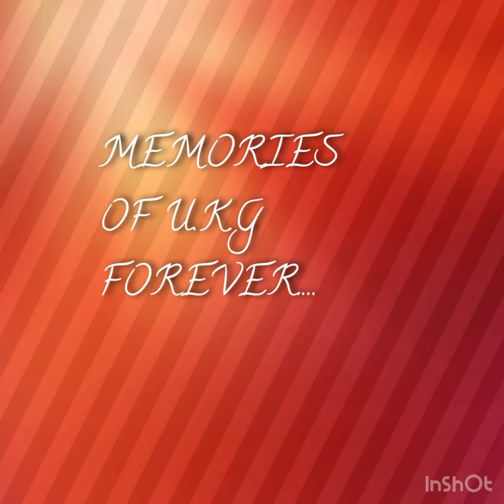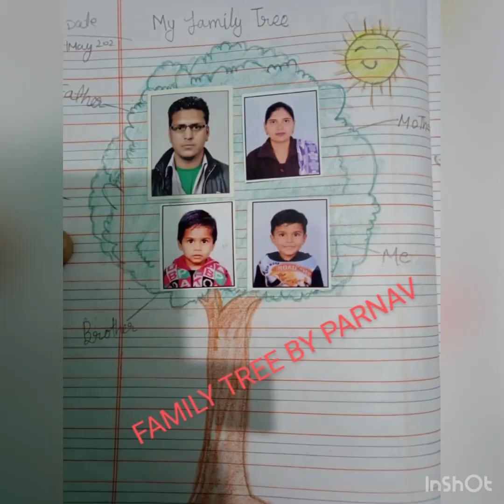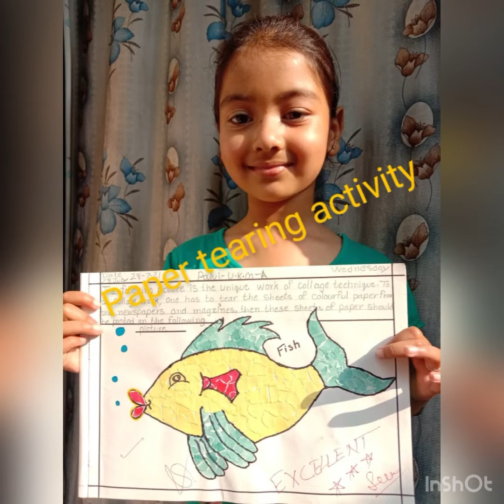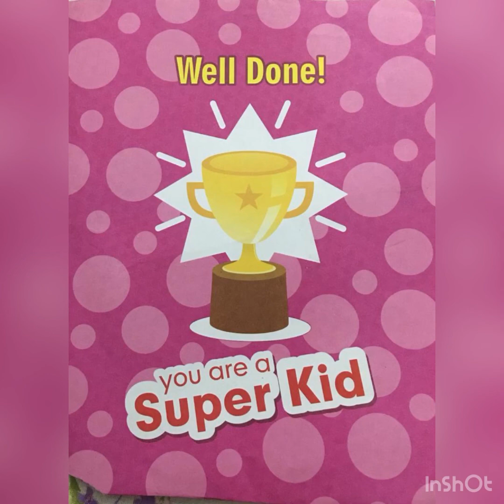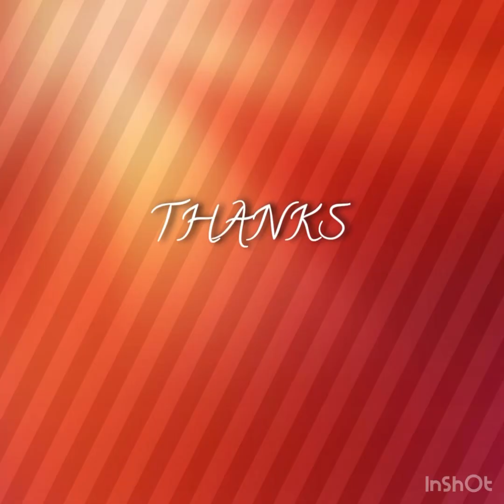Golden memories for ever (CLASS UKG )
Activities done during covid period at home attending online classes